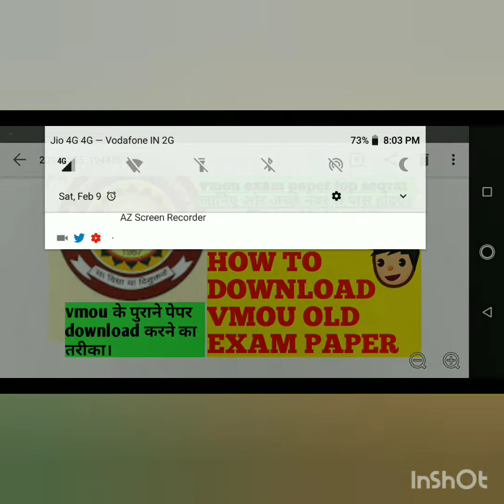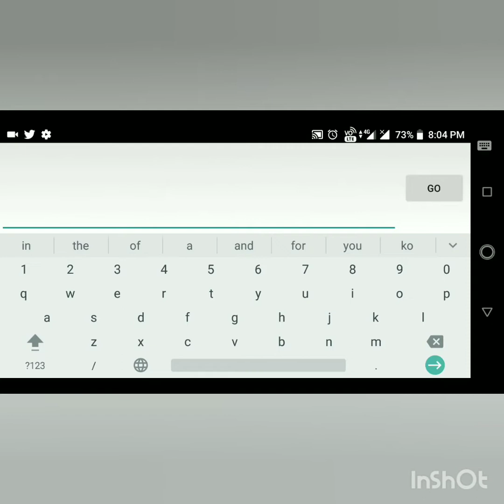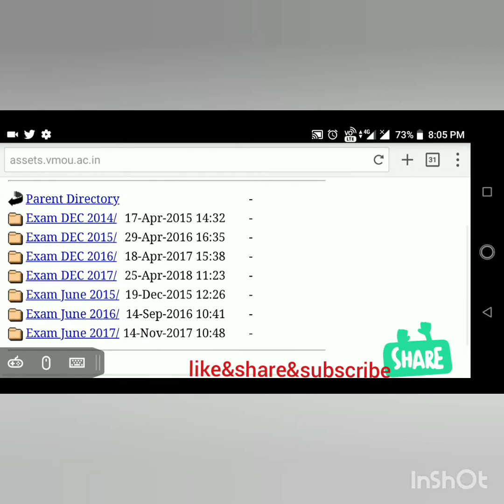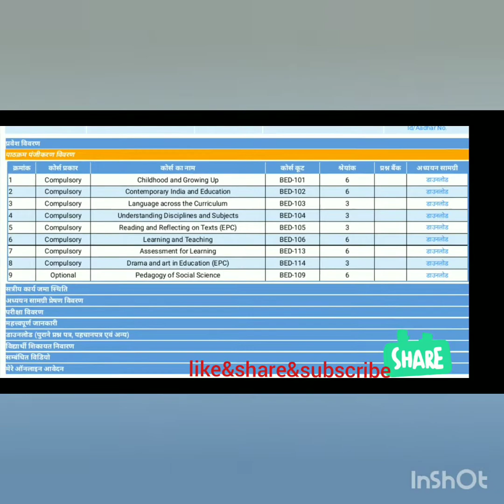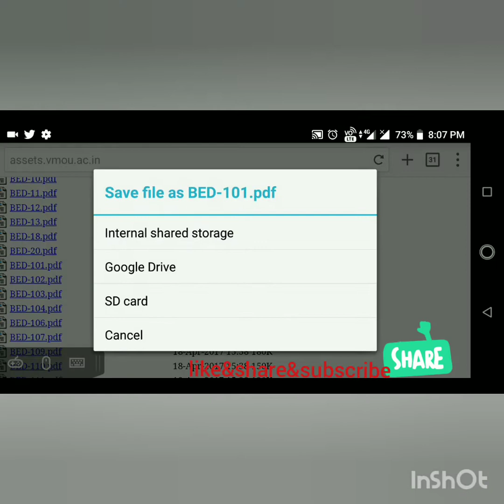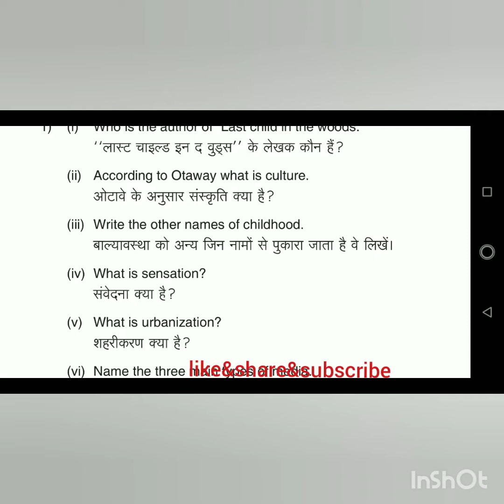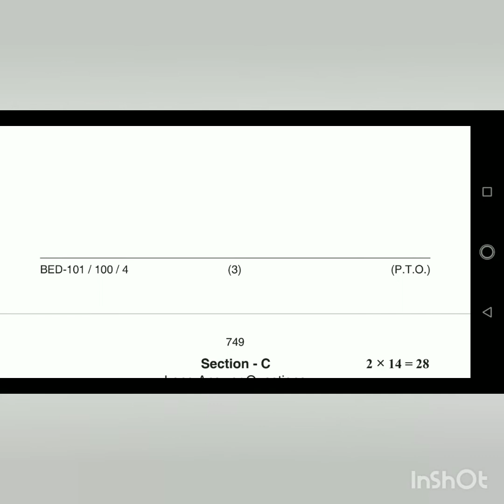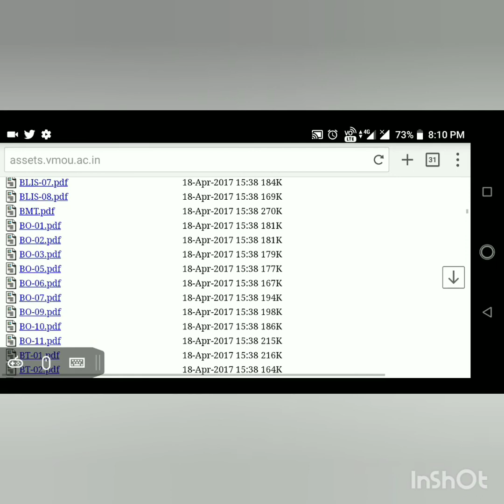how to download old vmou exam paper/online exam paper download /ba paper /ma paper /vmou paper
dosto is video me vmou ki website se old question paper kaise download kre is bare me full tutorial video hy aapko bhut help mileygi
how to download ba paper
how to download ma paper
how to download old question paper
how to download vmou paper
how to download exam paper from website
ma paper download
ba paper download
ug pg paper download